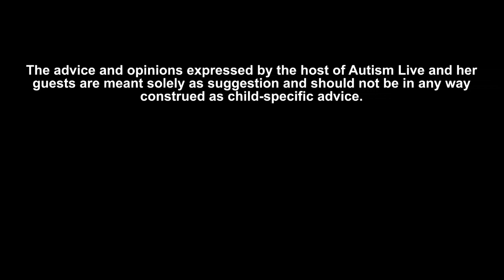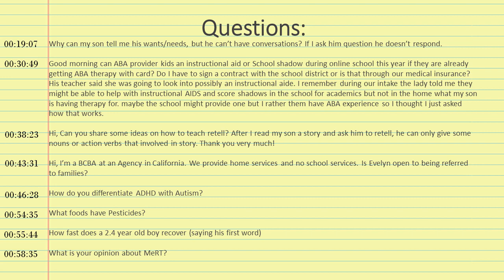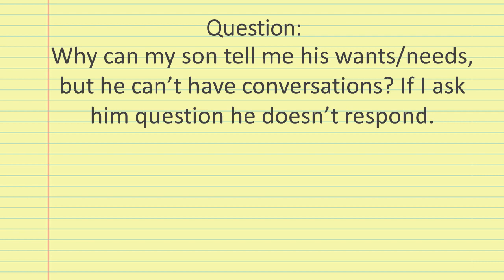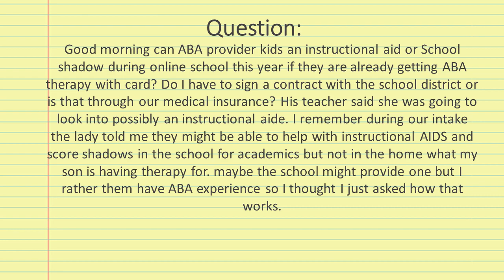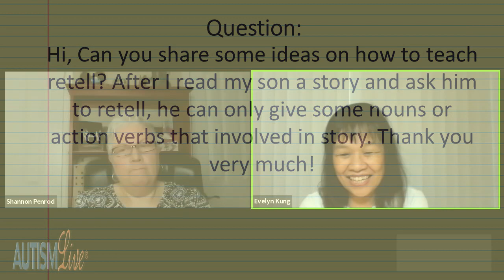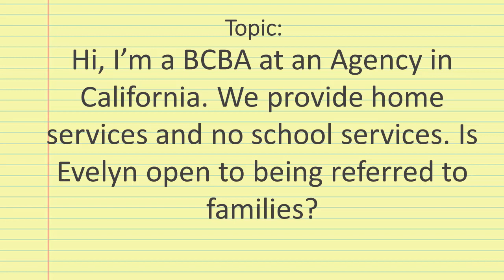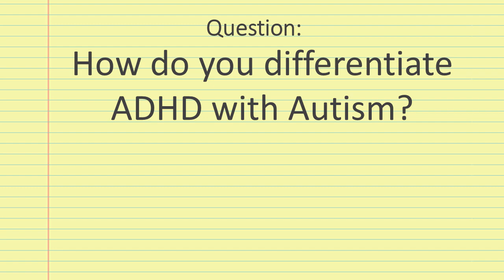Ask Evelyn Kung (Full Episode)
The full Episode of Ask Evelyn Kung from September 9, 2020! Enjoy!

00:19:07
Why can my son tell me his wants/needs, but he can’t have conversations? If I ask him question he doesn’t respond.

00:30:49
Good morning can ABA provider kids an instructional aid or School shadow during online school this year if they are already getting ABA therapy with card? Do I have to sign a contract with the school district or is that through our medical insurance? His teacher said she was going to look into possibly an instructional aide. I remember during our intake the lady told me they might be able to help with instructional AIDS and score shadows in the school for academics but not in the home what my son is having therapy for. maybe the school might provide one but I rather them have ABA experience so I thought I just asked how that works.

00:38:23
Hi, Can you share some ideas on how to teach retell? After I read my son a story and ask him to retell, he can only give some nouns or action verbs that involved in story. Thank you very much!

00:43:31
Hi, I’m a BCBA at an Agency in California. We provide home services and no school services. Is Evelyn open to being referred to families?

00:46:28
How do you differentiate ADHD with Autism?

00:54:35
What foods have Pesticides?

00:55:44
How fast does a 2.4 year old boy recover (saying his first word)

00:58:35
What is your opinion about MeRT?